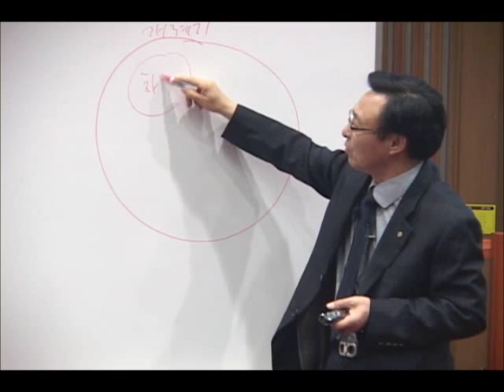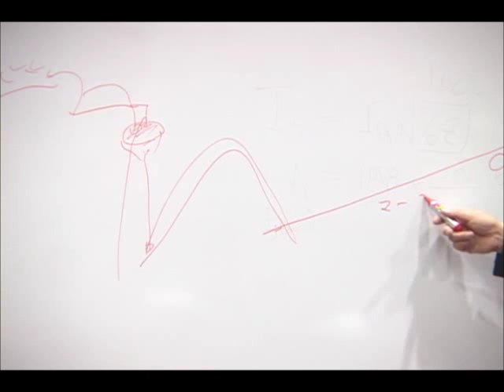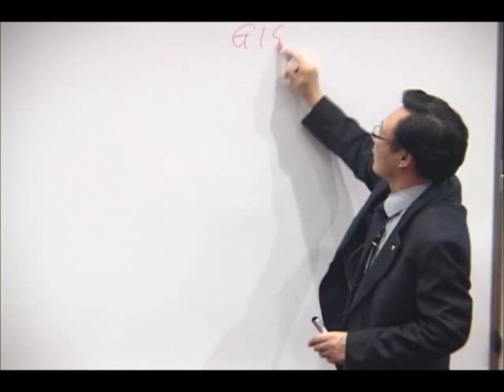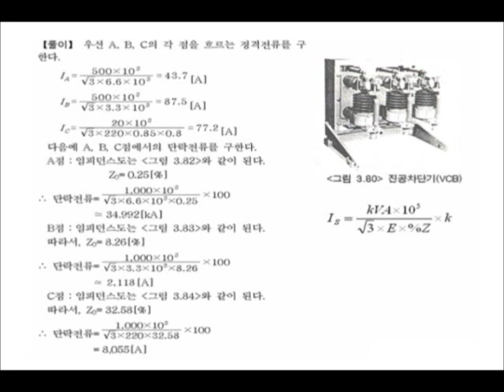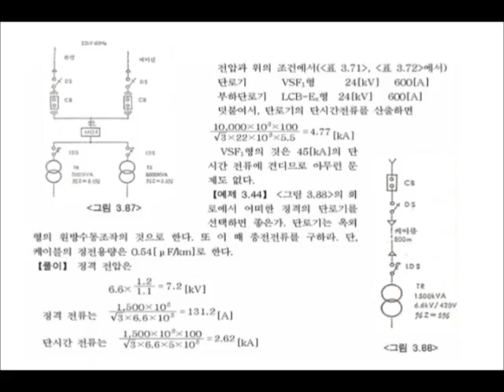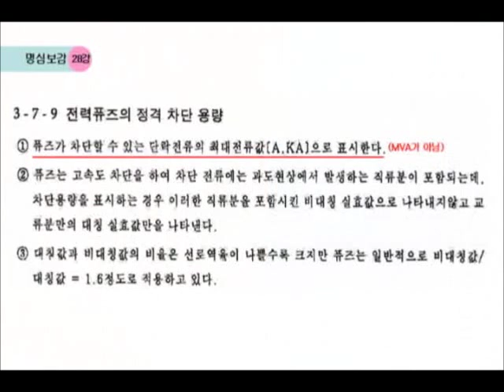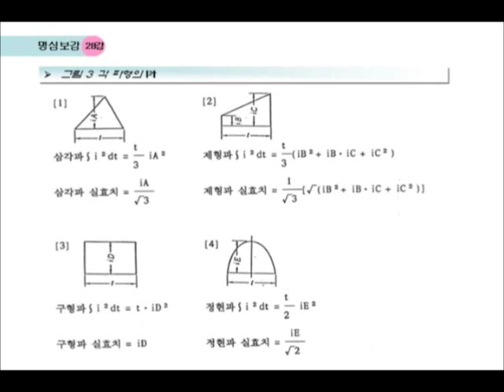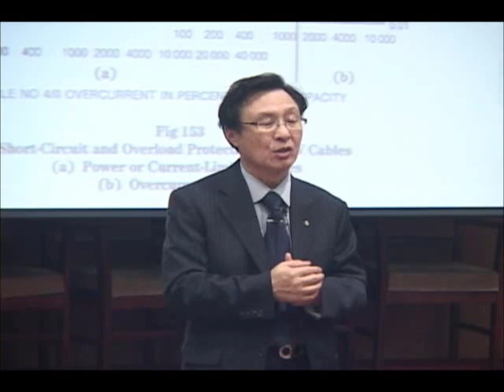제 1편 수변전 설비의 기술계산 10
정용기회장, CEO Ph.D. / P.E. Youngki Chung
신전기설비기술계산핸드북
전기설비 기술설계전문가 교육강의
제 1편 수변전 설비의 기술 계산(10)
Technical calculation of the power system facilities 10
2008~2009년 촬영